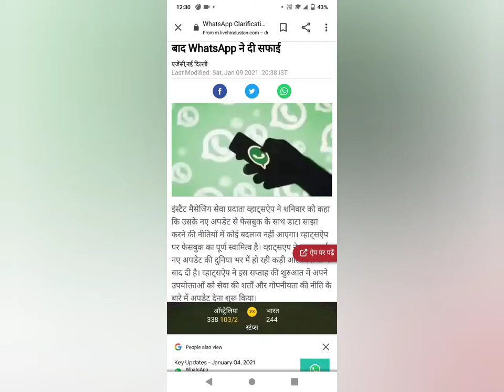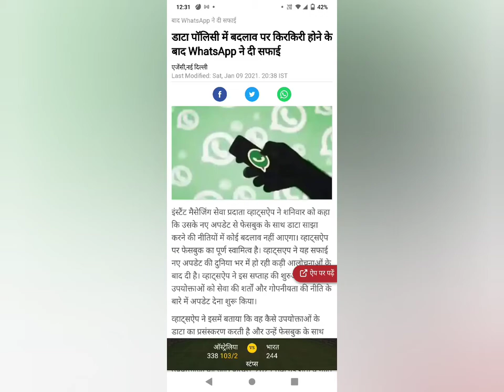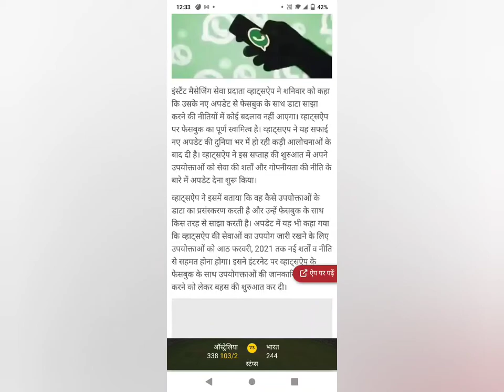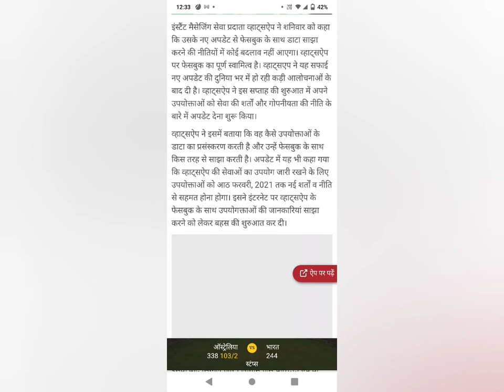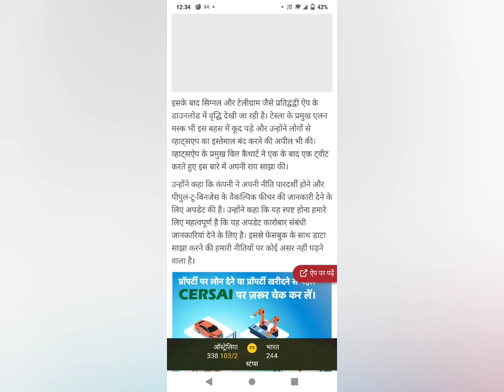Whatsapp new privacy policy//2021 explaine this video 😭😭whatsapp policy kya hai 2021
The platform also revealed how it exchanged data with Facebook, among other things. This has caused several users to ditch the Facebook-owned messaging app and find other viable alternatives. So, without any further delays, here are the best WhatsApp alternatives you can migrate to.
whatsapp is updated your policy so that share your date other social media.